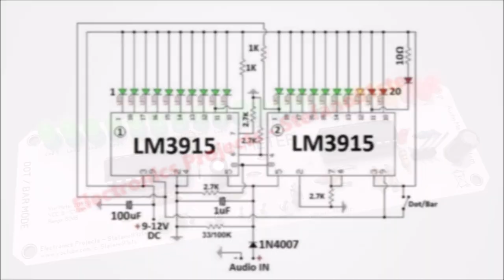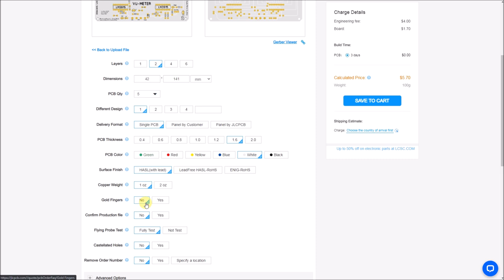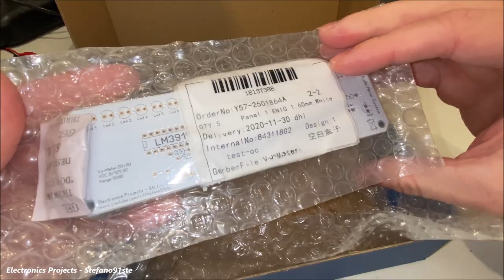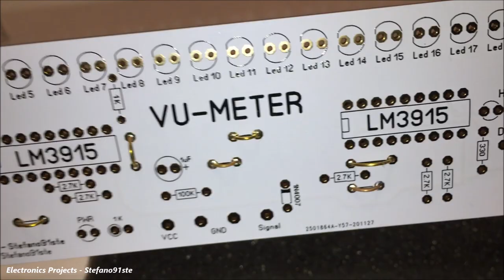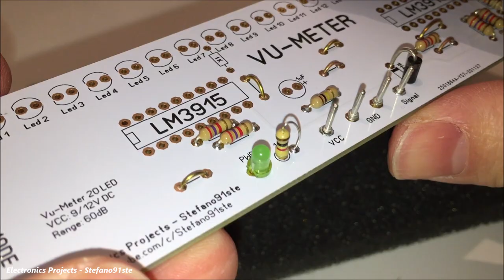Vu-Meter 20 LED Dot/Bar 60dB with LM3915 - PCB Tutorial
This is my new Vu-Meter with 20 LED on PCB that integrates DOT/BAR switch and High Level LED!
This Vu-Meter is powered at 9-12V DC, has a range of 60dB and is connected to a pre-amplifier or directly to the amplifier outputs (like a speaker). As Driver I used two LM3915 (logarithmic ICs) cascated, in order to drive 20 LEDs.. each LED represents 3dB. The "HIGH" LED is connected in parallel with LED 19, This LED is a precaution to indicate that the measured Audio Level is very high

After trying the excellent service offered by JLCPCB I recommend it, the quality of the PCB is high, customer service is always available and professional, the time of realization is short and the delivery of PCBs is by express courier. JLCPCB is a great place to get hight quality custom circuit boards at an extremely low price, you can buy 5 PCB Boards (Any Color) for 2$ !!!

Components for this PCB:
- 2x LM3915 IC
- 2x DIP 18 PIN
- 2x LED 3mm
- 20x LED 5mm
- 1x 10Ω Resistor
- 3x 1KΩ Reistors
- 1x 33KΩ Resistor (or 100KΩ)
- 5x 2.7KΩ Resistors
- 1x 1uF 25/50/100V Electrolytic Capacitor
- 1x 100uF 25/50/100V Electrolytic Capacitor
- 1x 1N4007 Diode
- 3x PIN for DOT/BAR Mode
- 4x PIN for VCC - GND - Signal
- 1x 10cm of Metal Wire
- 1x PCB (Link below)

*In the PCB shown in the video I UPDATE the values of two resistors:
- The 330Ω resistor is now 1KΩ.
- The 100KΩ resistor can be set at will between a value of 33KΩ and 100KΩ (for example, if without audio signal, one or two LEDs remain ON, use a value lower than 100KΩ but not less than 33KΩ).
- Obviously the PCB you can download from here has already been updated!

Components If you prefer to assemble the circuit on breadboard, matrix board etc with the circuit displayed in the video:
- 2x LM3915 IC
- 2x DIP 18 PIN
- 1x LED 3mm
- 20x LED 5mm
- 1x 10Ω Resistor
- 2x 1KΩ Reistors
- 1x 33KΩ Resistor (or 100KΩ)
- 4x 2.7KΩ Resistors
- 1x 1uF 25/50/100V Electrolytic Capacitor
- 1x 100uF 25/50/100V Electrolytic Capacitor
- 1x 1N4007 Diode
- 1x button for DOT/BAR Mode

PCB Dimensions: 42x141 mm

This circuit must be powered with 9-12V DC

Chapters:
0:00 - Intro
0:37 - Circuit Diagram
0:53 - JLCPCB
1:21 - How to Order
2:00 - Unboxing
2:45 - Assembly
3:07 - Resistor Change
3:22 - Assembly
5:16 - TEST BAR Mode
6:12 - TEST DOT Mode
6:23 - TEST BAR Mode
7:21 - END